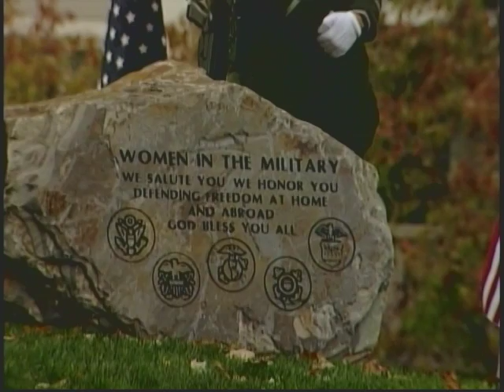Cupertino Veterans Day Ceremony 2013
Cupertino Veterans Memorial Ceremony 2013

Each year on November 11, people across America gather to recognize and honor the contributions and sacrifices of our veterans.  This year, the Veterans Day Ceremony will honor all veterans and active-duty military, and also include a special tribute honoring Women in the Military.

The guest speakers are:
• Major General Robert Ostenberg, USAR, Retired
• Vice Admiral Jody Breckenridge, USCG, Retired
• Lieutenant Kaj Larsen, USN Seal
• Master Chief Lani-Cale Jones, USC